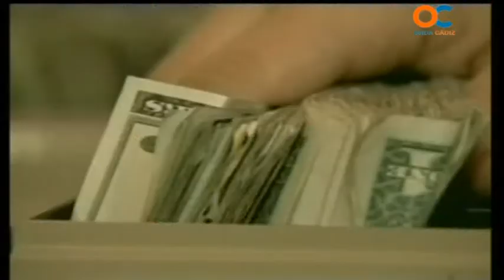NOTICIAS O CÁDIZ 13 02 14